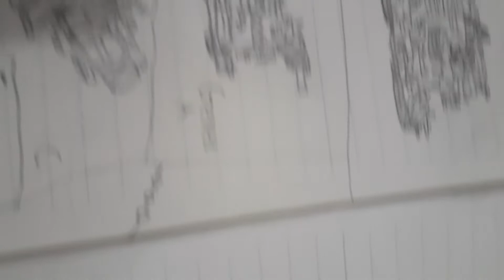weasy n gerend against